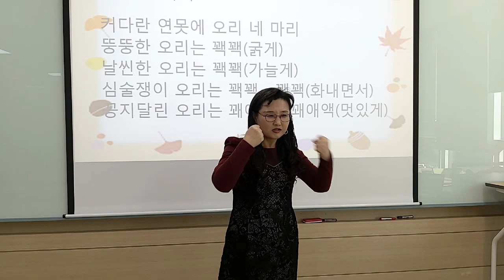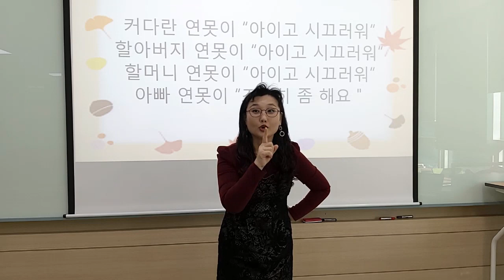[커다란 연못에 오리 네 마리] 손유희/ 집중 손유희/ 커다란 연못에 오리 네 마리 뚱뚱한 오리는 꽥꽥 날씬한 오리는 꽥꽥/ 재미있는 손유희